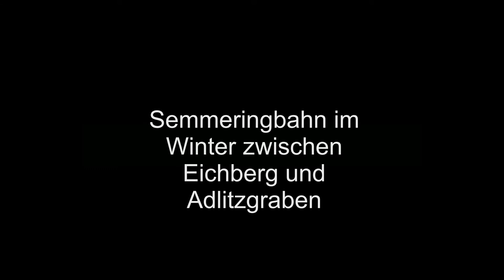Semmeringbahn im Winter zwischen Eichberg und Adlitzgraben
Endlich Schnee am Semmering!